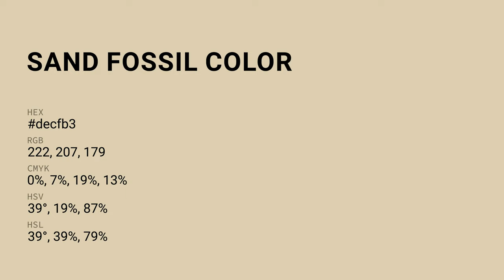Sand Fossil color decfb3 hex color - Yellow color - Cool color decfb3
What color is Sand Fossil ? decfb3 hex color - Yellow color - Cool color decfb3

Hex decfb3 Color Code is also known as Sand Fossil color.

Hex decfb3 Color code in RGB color code model is created after adding 87.06% red color, 81.18% green color and 70.20% blue color.
Hex decfb3 Color code in CMYK color (process color) code model is generated after subtraction of 0% cyan, 6% magenta, 19% yellow and 12% black.